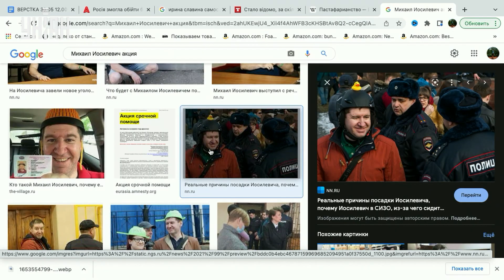ОЛЕКСАНДР ПІЧУГІН: у Нижньому Новгороді не лишилося незалежної журналістики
Із нами на зв'язку російський журналіст і правозахисник Олександр Пічугін.